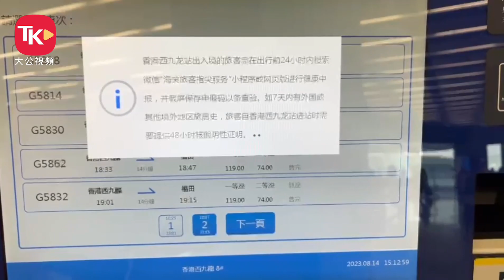高鐵即日起實施「靈活行」 可為來往西九龍及福田乘客免費額外改三次車票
高鐵「靈活行」14日起實施，記者透過自助機實測「靈活行」改票，由申請改票至出票需時不超過兩分鐘，操作流程亦易於操作。「靈活行」有三大注意事項需要留意，包括櫃位改票易遇到排隊、預留25分鐘以上登車、辦理「靈活行」的車票不予退票等。有市民認為「靈活行」對於趕車的旅客而言有積極作用，希望可以推廣到全國。